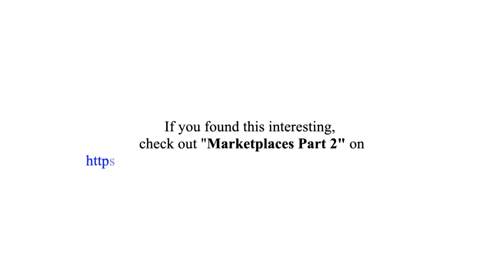Network effects in a nutshell.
Network effects: one of the most spoken about & most important concepts for tech businesses - it helps a co. scale, build moats and contributes to virality. But what really is a network effect?

Tune in to hear Avnish Bajaj summarize network effects in a nutshell.